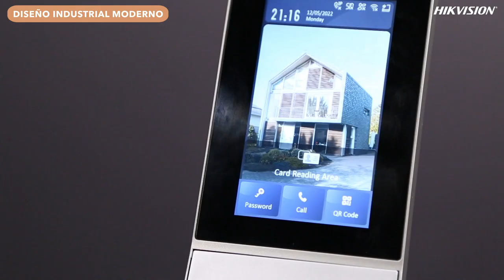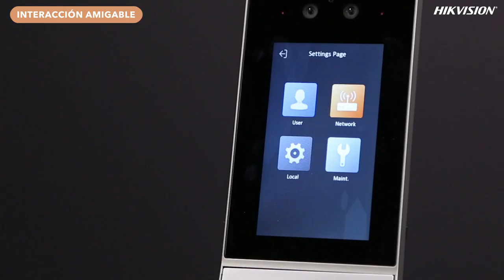Demostración KV9 Serie de estación para puerta de chalet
Estación para puerta Serie DS-KV9503
Intercomunicación en video sobre IP SERIE DS-KV9503
Con diseño industrial MODERNO